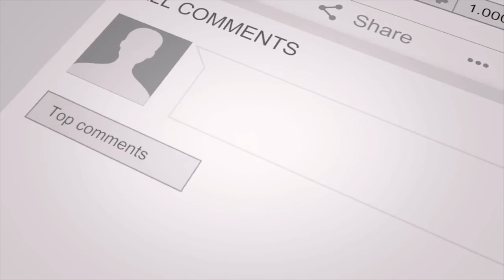"Making Ourselves better" NGO Founder Naveen Paul interview